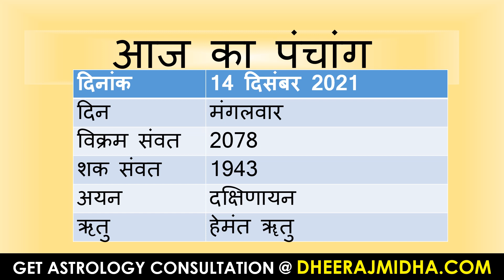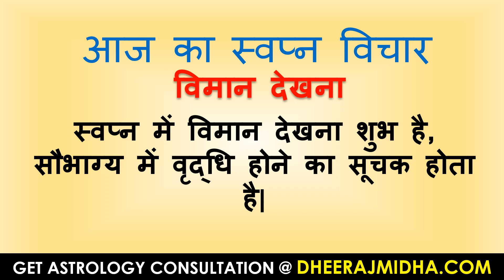aaj ka panchang 14 December 2021 | आज का पंचांग मार्गशीर्ष शुक्ल पक्ष एकादशी मंगलवार 14 Decemer 2021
# todaypanchang
panchangam
panchangam 2021
panchang 2021
panchang today
panchangam today
panchang aaj ka
bhartiya panchang
panchang calendar 2021
panchang choghadiya
panchang calendar
panchang calculation
panchang dekhna
dainik panchang
free panchang
indian panchang
panchang in hindi
jyotish panchang
panchang pooja
panchang rashiphal
rashi panchang
panchang reading
tomorrow panchang
today panchang
dainik panchang
panchang dekhna
panchang dikhaye
panchang dikhao
daily panchang
date panchang
panchang basics
bhartiya panchang
panchang hindi
panchang calendar
panchang choghadiya
panchang calculation
panchang today
panchang 2021